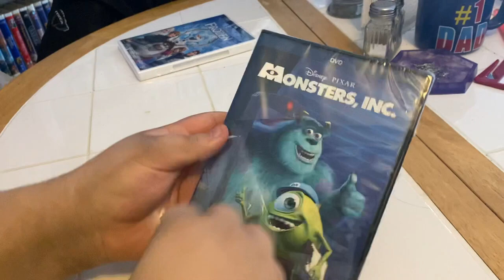Monsters, Inc DVD Unboxing